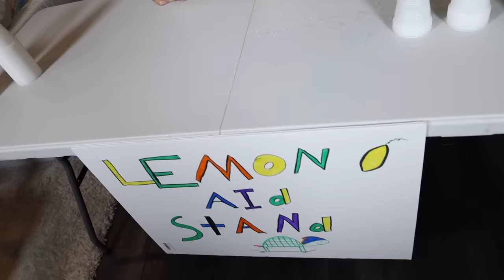SURPRISING GIRLFRIEND WITH A KITTEN!!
SURPRISING GIRLFRIEND WITH EXOTIC ANIMAL!!
In todays video I surprise my girlfriend Kouvr with a kitten, Paper and Michael ruin my Tesla, Michael boxes Caleb (Hype House vs Sway House), Patrick and Calvin make a lemonade stand in my room, and I do gymnastics and replace Nate.

NEW UPLOAD SCHEDULE:
SATURDAY AND WEDNESDAY
2 UPLOADS A WEEK

PEOPLE IN THE VIDEO:
Alex’s instagram:

llama
-alex

SURPRISING GIRLFRIEND WITH EXOTIC PET
SURPRISING GIRLFRIEND WITH DREAM PET